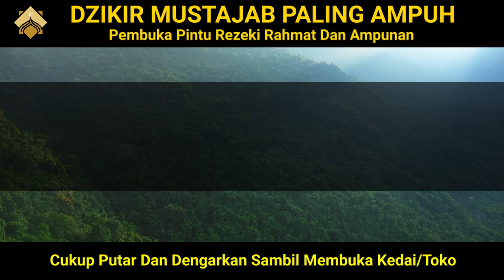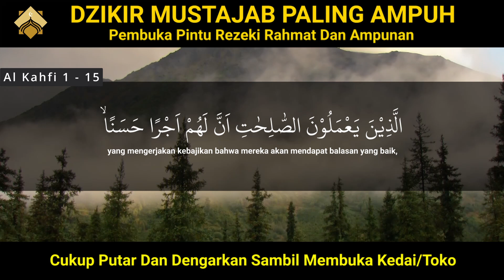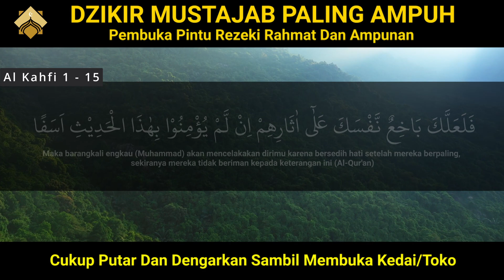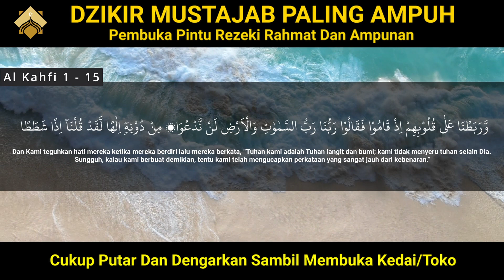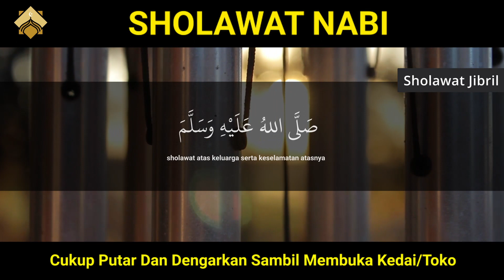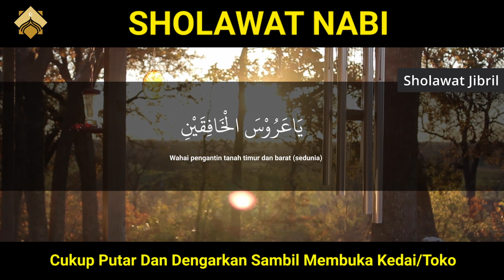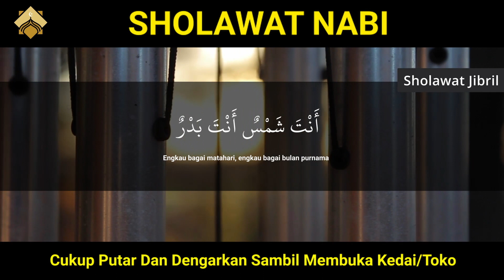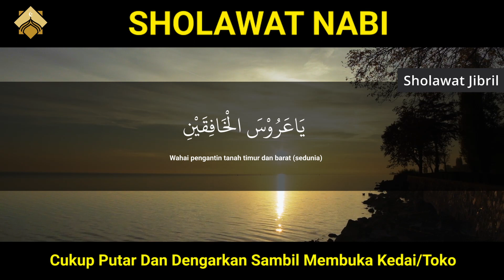DZIKIR DAN DOA MALAM PEMBUKA REJEKI DARI SEGALA PENJURU,DZIKIR MALAM MUSTAJAB PENARIK REZEKI BERKAH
Jalan Kembali adalah chanel keluarga muslim yang mengulas tentang sejarah islam untuk menyampaikan kisah - kisah orang sholeh . Kami juga mengulas tentang kisah - kisah islami untuk menjadi inspirasi bagi keluarga muslim. Selain itu kami juga menyampaikan fakta - fakta tentang sejarah islam yang belum diketahui agar semua pemirsa bisa menjadi manusia yang lebih baik terhindar dari siksa kubur dan siksa neraka aaminnn